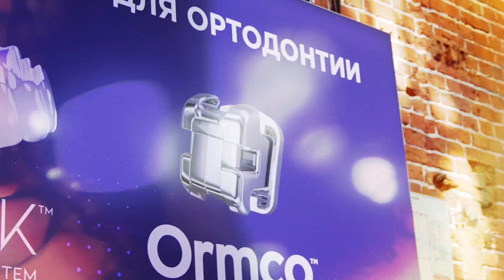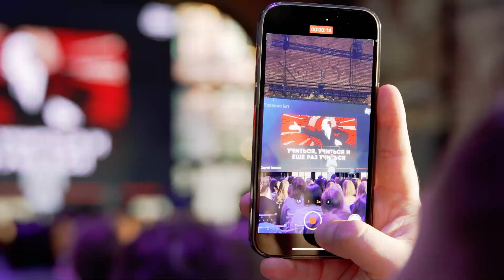Конференция начинающих ортодонтов: Ormco Cinema Fest - как это было?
Встречайте отчетное видео с Конференции начинающих ортодонтов 2024